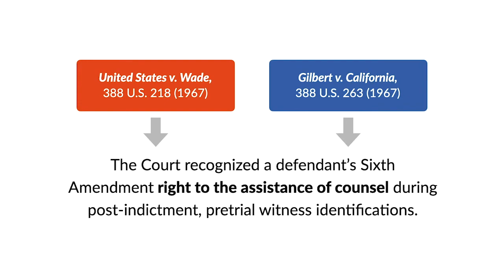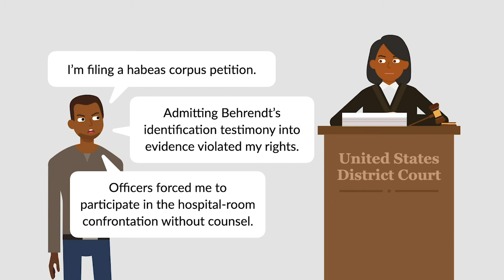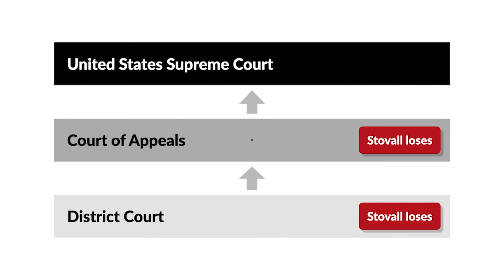Stovall v. Denno Case Brief Summary | Law Case Explained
Stovall v. Denno | 388 U.S. 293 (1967)

In 1967, the United States Supreme Court decided a trio of cases concerning allegedly unconstitutional eyewitness-identification procedures. In the first two cases, United States versus Wade and Gilbert versus California, the Court recognized a defendant’s Sixth Amendment right to the assistance of counsel during post-indictment, pretrial witness identifications. In the third case, Stovall versus Denno, the Court identified an additional constitutional safeguard.

On August 23rd, 1961, Paul Behrendt was stabbed to death in his kitchen in Long Island, New York. Behrendt’s wife, Frances, tried to attack the stabber, but he knocked her to the floor and stabbed her eleven times. She was hospitalized and required major surgery.

Investigating officers found evidence on the Behrendts’ kitchen floor that led them to arrest Theodore Stovall. Two days after the stabbing, and before Stovall had a chance to retain counsel, officers took him to Frances Behrendt’s hospital room. Stovall was handcuffed to one of the officers in the room. At an officer’s direction, Stovall spoke a few words for purposes of voice identification. Behrendt then identified Stovall as the stabber. Stovall was subsequently tried for murder. At trial, Behrendt and the officers testified about the hospital-room identification, and Behrendt also identified Stovall in court.

Stovall was convicted of murder and sentenced to death, and his conviction was affirmed on direct review. He filed a habeas corpus petition in federal district court, alleging among other things that admitting Behrendt’s identification testimony into evidence violated his rights under the Fifth, Sixth, and Fourteenth Amendments. Stovall asserted that officers improperly forced him to participate in the hospital-room confrontation without counsel. He also argued that the circumstances of the confrontation unfairly suggested to Behrendt that Stovall was the one who committed the crime. The district court dismissed Stovall’s habeas petition, and the Second Circuit affirmed. The United States Supreme Court granted cert and set the case for argument with Wade and Gilbert

Want more details on this case? Get the rule of law, issues, holding and reasonings, and more case facts

Have Questions about this Case? Submit your questions and get answers from a real attorney